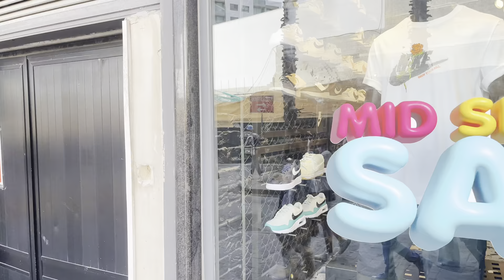Nepali vlog in Malta 🇲🇹 A mero hajur 4